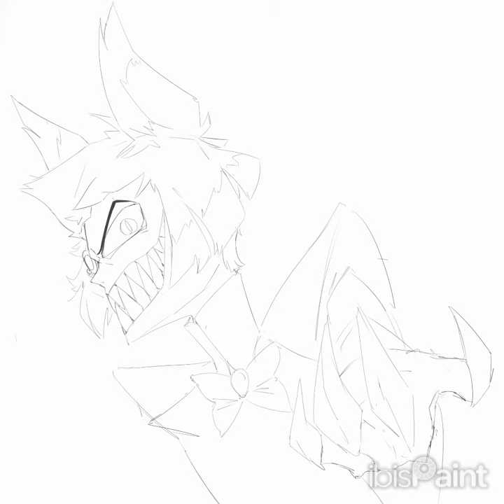Alastor the Radio Demon timelapse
lets begin...